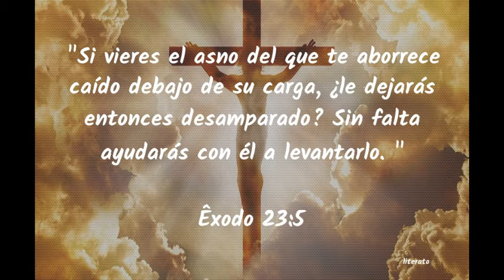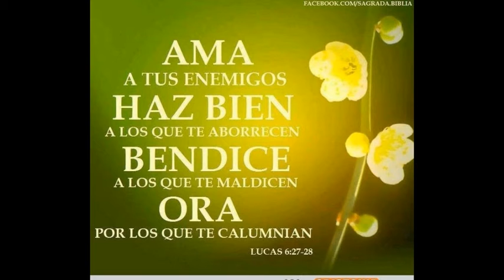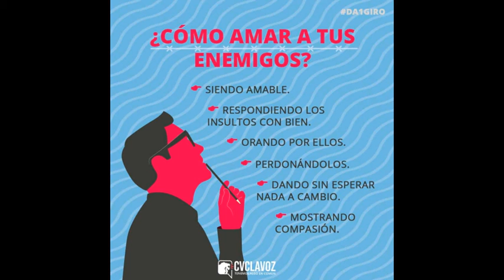ENEMIGO...un desafío muy difícil!!!